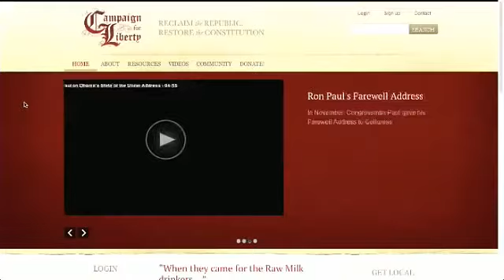RON-PAUL--Obamacare-is-a-Disaster.mp4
Ron-Paul--Obamacare-is-a-Disaster

On today's program, Alex welcomes former Congressman Ron Paul to break down the use of force by federal agents to enforce unjust and unconstitutional laws and the victimization of Americans for simply engaging in commercial transactions.